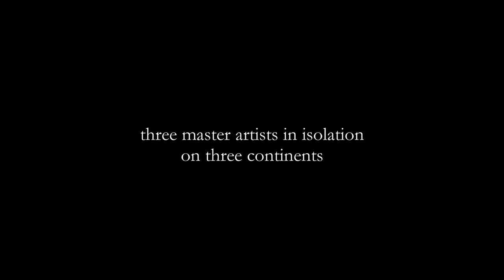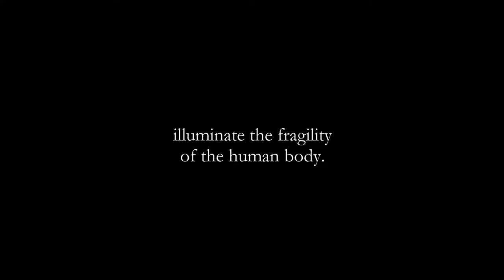this body is so impermanent – Trailer – SFF 21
Directed by Peter Sellars

A magnificent real-time performance of a sacred Buddhist sutra, from renowned theatre and opera director Peter Sellars in collaboration with a luminous group of artists.

In this creative response to the COVID-19 pandemic, Sellars directs three virtuosic artists in three continents. Each improvises in their own unique artform to create a simultaneous meditation on a passage from the Vimalakirti Sutra, a foundational Buddhist text from around the first century CE. What can we learn from the pandemic? In the hands of Sellars, together with calligrapher Wang Dongling, dancer Michael Schumacher and South Indian singer Ganavya, the sutra is performed as an astonishing shared visual poem. Words become actions, and bodies become the bearers of the text's message of pain, beauty and hope – ultimately offering a portal to transformation.